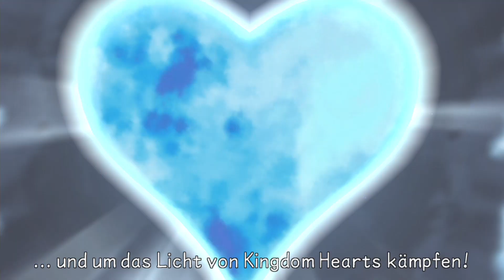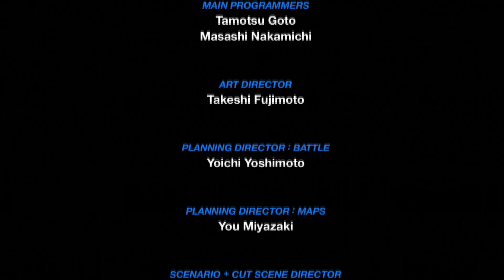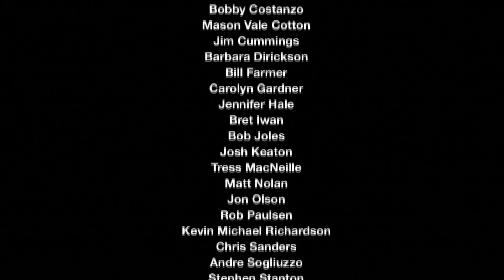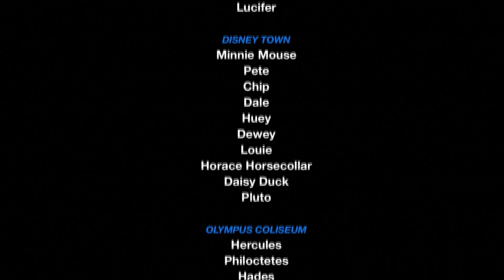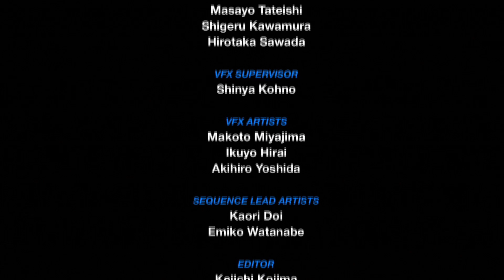KINGDOM HEARTS: BIRTH BY SLEEP #42 - Happy-End für Aqua? - Let's Play - [BLIND/Ger/HD]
Mit Birth by Sleep startet das zweite LP aus der 2.5 HD Collection. In diesem vorher nur für PSP erhältlichen Titel geht es um die Vorgeschichte der kompletten Kingdom Hearts Reihe. So haben diese Handlungen lange vor dem ersten Teil stattgefunden und erzählen somit auch die Geschichten einiger vermutlich im dritten und letzten Teil wichtig werdenden Charaktere. Wenn ihr also wissen wollt, was sich vor Soras Story im KH Universum so zu trug, dann schaut ins LP ;)